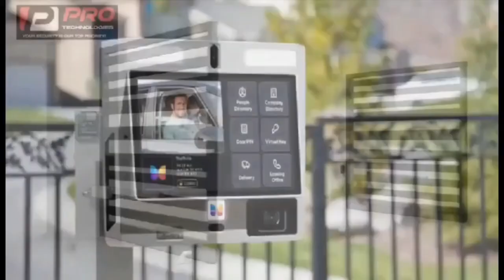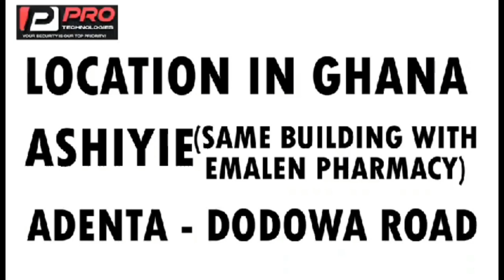Court orders sale of Michael Essien’s East Legon, Trassaco mansions, one valued at $30 million